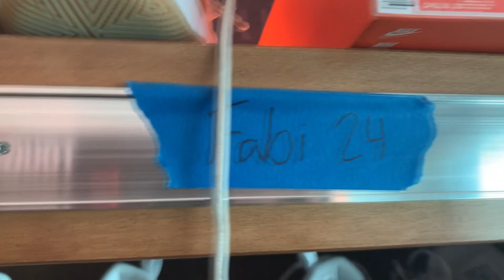Day In The Life / Loyola Chicago D1 Volleyball